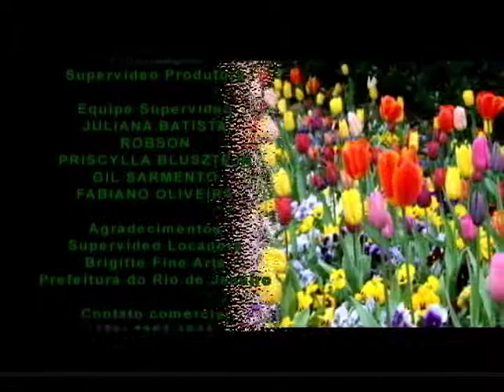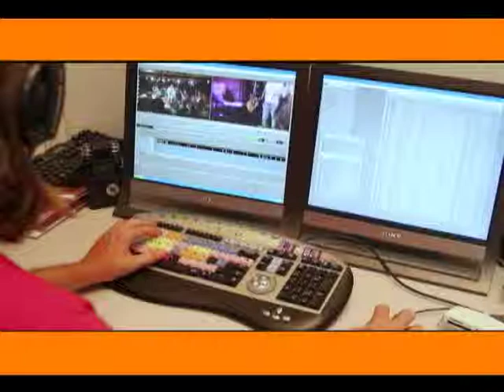Cida Moraes no Portal do Samba (PGM 118)